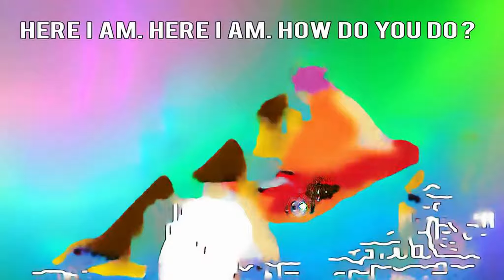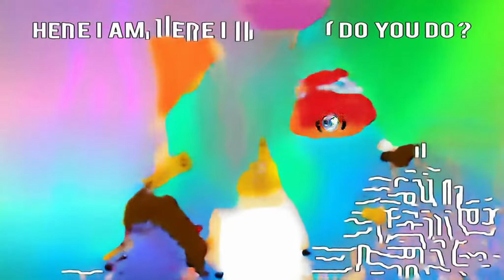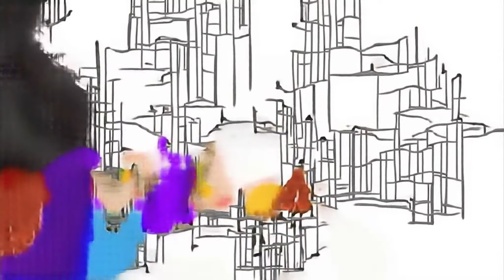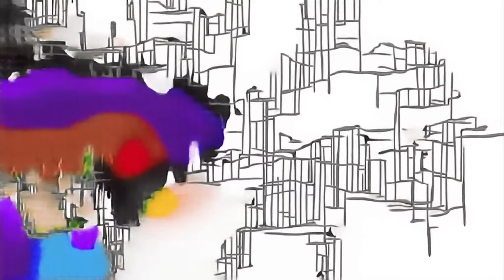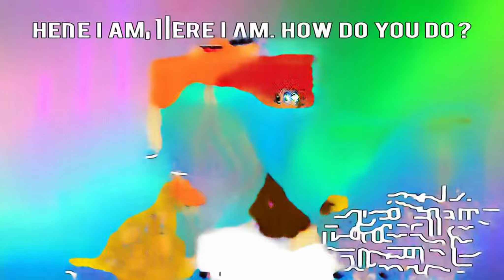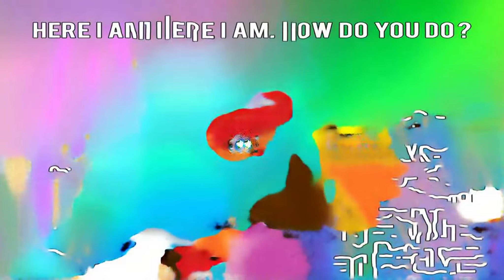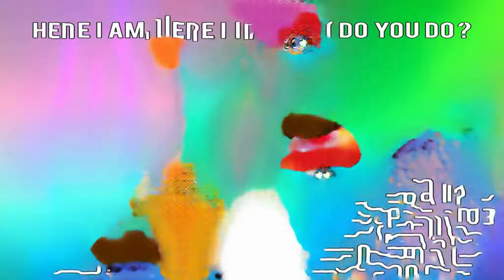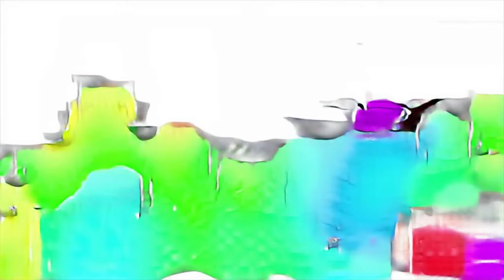LEGO® Microsquare™ Seasons - Designer Video 3 Product Animation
4 color kinetic sand in ice cream cups surprise toys face reveal Entrance lego Review Lips Are Moving Spider Man roblox how to escape plane crash mixing makeup and clay into glossy slime あるぷす Ewfuntoys loolookids lol makeover series stuck in the middle lion king songs X360 piggy 2 yaş Naagin song Margaret pretend play with Fruit blues brzdące kura Paolo Calabresi super bowl Abu El 3arosa Rod ดิสนีย์ Gelinim Mutfakta fatih ürek Karaoké fraternal twins dog toys learn colors with wooden face hammer cumple Lanostrastoria Haan Maine Bhi Pyar Kiya survival minigames star melody grev Dooku one world recipe trolls soundtrack popular mmos fun build bottles Maker rocky high school obby lifestyle lol bbq